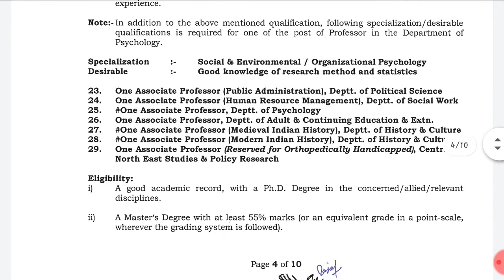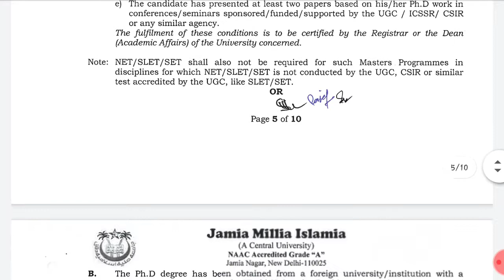Jamia Millia Islamia Recruitment 2021 for Various Faculty Posts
Jamia Millia Islamia (JMI) has invited applications for recruitment to the 47 faculty posts on its official website.
Jamia Millia Islamia Faculty Recruitment 2021: Jamia Millia Islamia (JMI) has invited applications for recruitment to the 47 posts of Professor, Associate Professor and Assistant Professor. Interested and eligible candidates can apply for these aforesaid posts on or before 30 June 2021.

Candidates with requisite educational qualification including Master Degree/Ph.D with additional eligibility as mentioned in the notification can apply for Jamia Millia Islamia Faculty Recruitment 2021.

By- Rohit Ranjan
R.Ranjan Academy

1. R.Ranjan Academy
2. Government Vacancies
3. Central Government Jobs
4. Latest Govt Jobs
5. Government Jobs
6. Sarkari Naukri
7. Sarkari Job
8. Job Alert
9. Sarkari Job
10. Central Government Jobs
11. Sarkari Job Alert
12. Sarkari Result
government jobs 2021,
government jobs,
Government,
Job,
Government job,
Government jobs 221,
Recruitment,